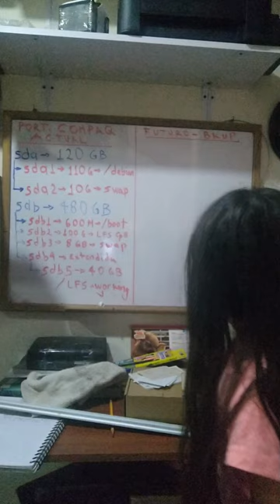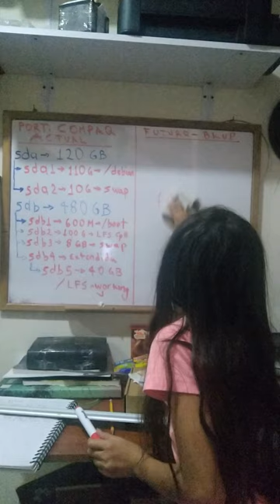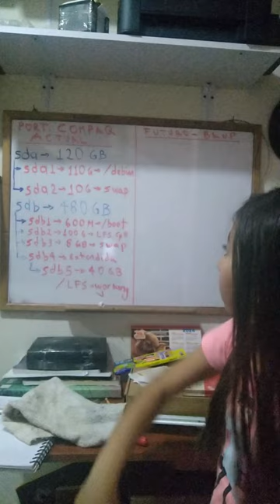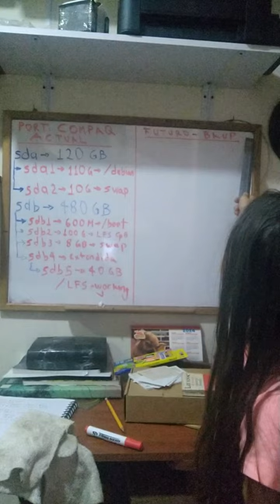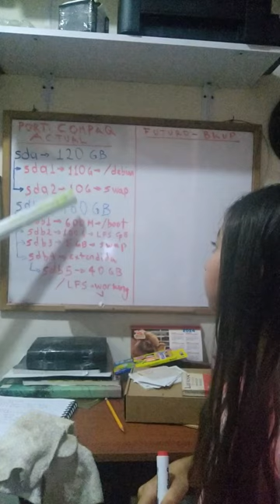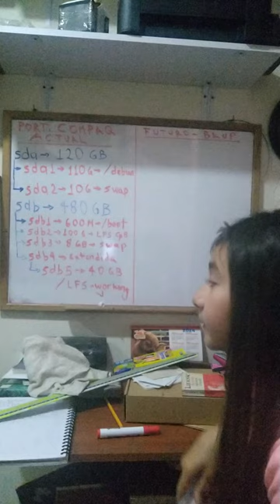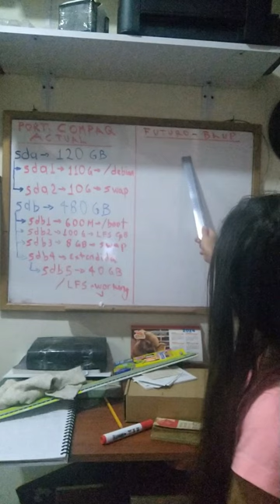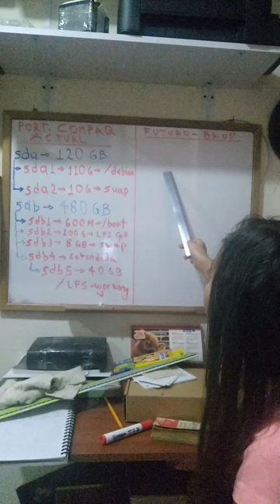Mi futura Linuxera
Nota:  Por políticas de YT, se deben desactivar los comentarios de este video.